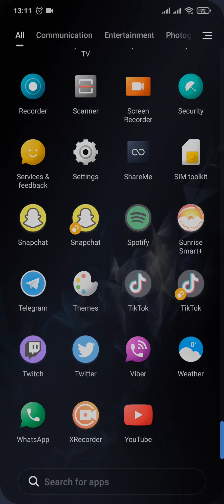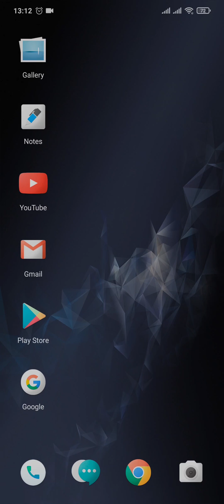How To Join Telegram Private Channel Without Invite Link (2023)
In this video I'll be showing you how to search telegram private channels and join without link. So watch the video till the end so that you won't miss any steps on how can you join telegram private channel without invitation link.